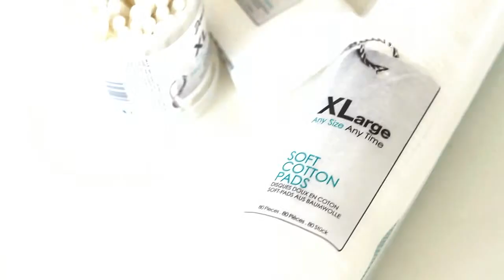ELLE Beauty Lounge, Kristýna Boková - Make up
Jak vznikal make-up na červený koberec pro Kristýnu Bokovou? Sledujte vizážisty krok za krokem.